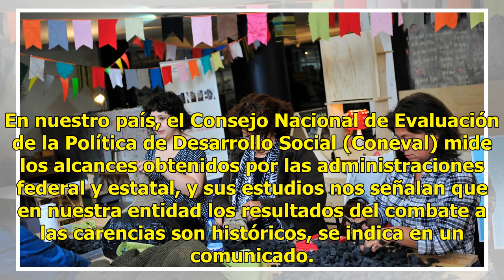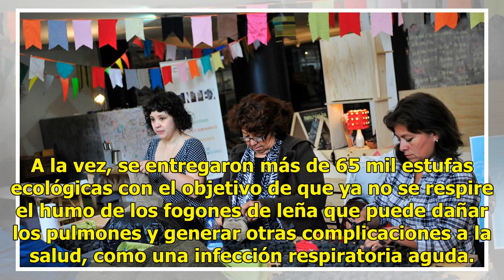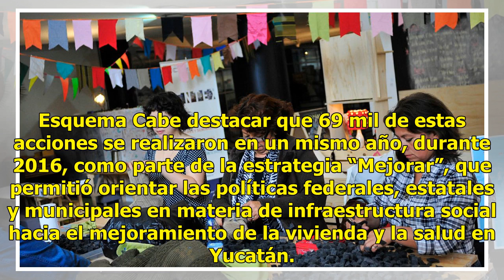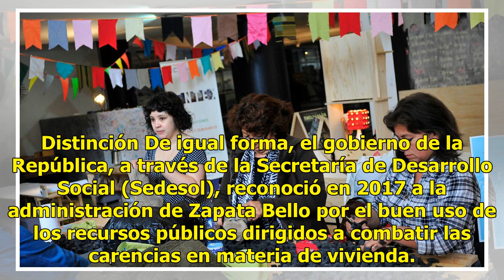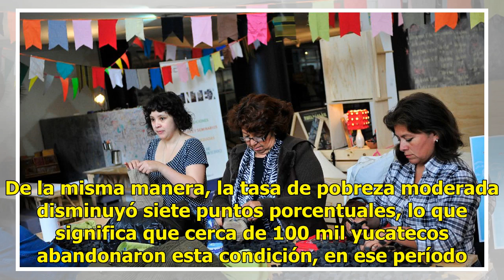Acciones estatales para ayudar a la gente vulnerable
Combate a la pobreza En Yucatán, desde el 1 de octubre de 2012 el gobierno del Estado se planteó la labor prioritaria de atender el tema de la pobreza a través de políticas de desarrollo social, al promover igualdad de oportunidades mediante distintas estrategias. En nuestro país, el Consejo Naciona...